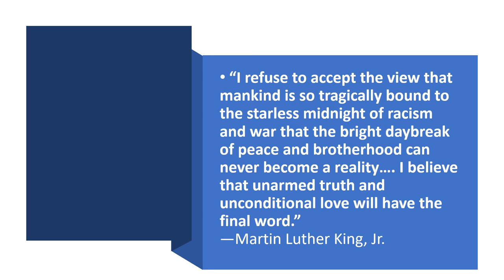My Lord, What a Morning